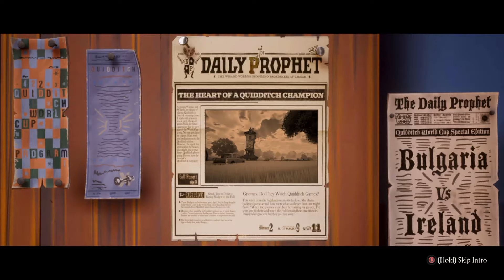Harry Potter Quidditch Champions Introduction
Today we are taking a look at the Quidditch game of Harry Potter. It looks as though Ginny Weasley is training us on what all we need to know! This looks absolutely awesome so far!